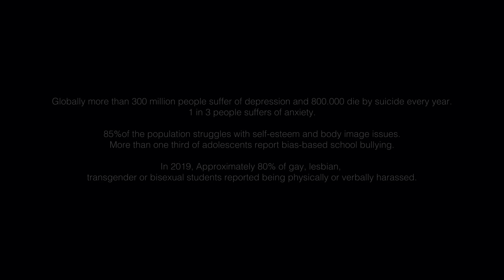ANDRADA - Unbreakable (Official Music Video)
🔊 Like this track? Add it to your favourite Youtube/Spotify/Apple Music playlist!

🔗 Credits:
Lyrics: Andrada Popa
Produced by Ben Mclusky, Magic Juice
Directed by Isabella Szanto, Bogdan Zamonea

LYRICS:

VERSE 1:
I've wasted so much time
Wishin' I was someone else
Drinkin' some cheap ass wine
When I just had to be myself.

So don't ya, don't you ever say that you're not good enough
And don't ya, don't you know it baby you are so damn tough?

PRE CHORUS:

Though I'm fallin' seven times, I still get up eight
Try to put me down but there just ain't no way
Go ahead and spread your hate, I'll laugh in your face.
Can't hold me down, won't hold me down.

CHORUS
Get up, get up cause we're comin' alive
Get up, get up we'll run this town tonight
Get up, get up let's turn the tables
Cause we're unbreakable.

VERSE 2:
I won't fall back in line
Won't listen to a damn thing
You only get one life
Don't be some puppet on the string.

PRE-CHORUS:
You can say whatever, just won't hold me down.

CHORUS:
Cause we're unbreakable.

BRIDGE:
Stay true to myself, I won't be who you want me to be
There ain t no one else in this world that can do it like me

CHORUS:
Cause we're unbreakable.

Imma hold it down, hold it down, down
You can say whatever, I'm unbreakable.